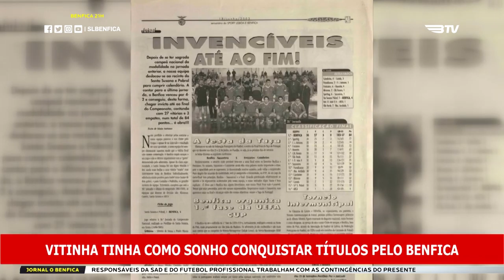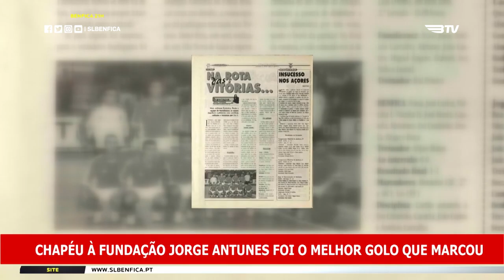RECORDAÇÕES GLORIOSAS - Vitinha